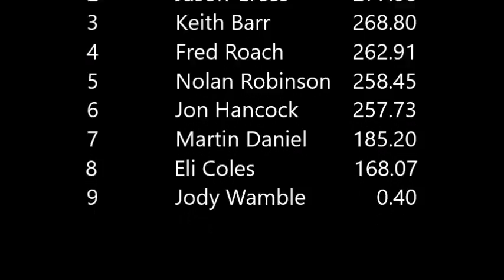7,000# Super Stock - Trenton (2017)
Trenton Teapot Festival Truck & Tractor Pull
USA Pullers
6-May-2017